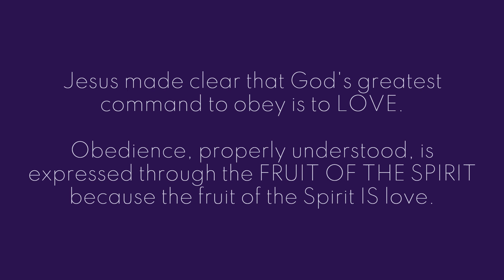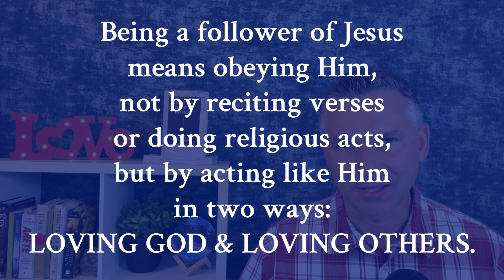The Core Practice of TEACHING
Our mission is to help as many people as possible navigate a simpler spiritual journey to be free of toxic, religious practices associated with "bad Christianity."

We help people SIMPLIFY the Path, MAGNIFY the Power, and DIGNIFY the Person on their way to life transformation.